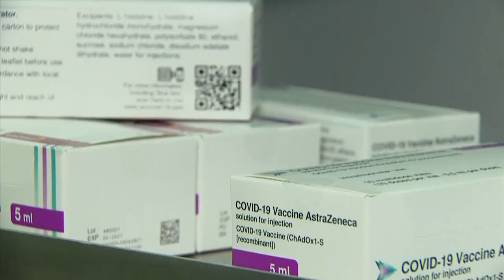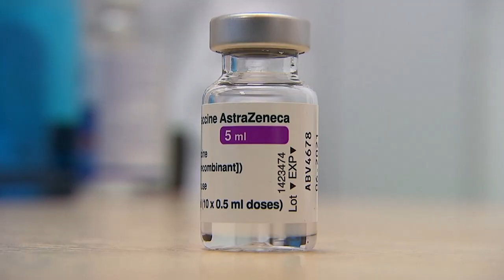Corona-Lage am 15.03: Italien wieder dicht, Niederlande stoppen AstraZeneca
Fast ganz Italien ist seit diesem Montag wieder im Lockdown - und nach Irland setzen auch die Niederlande die Impfungen mit AstraZeneca vorläufig aus.